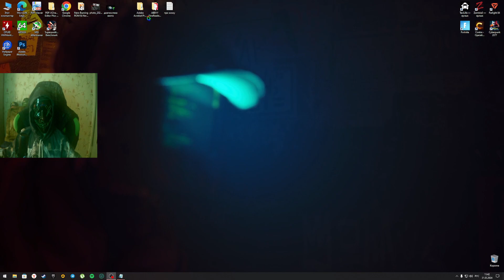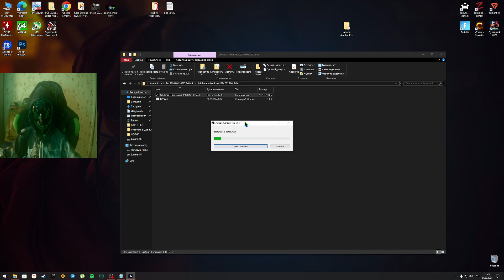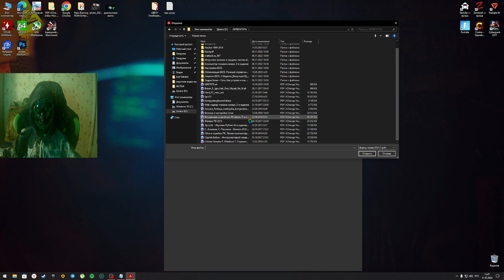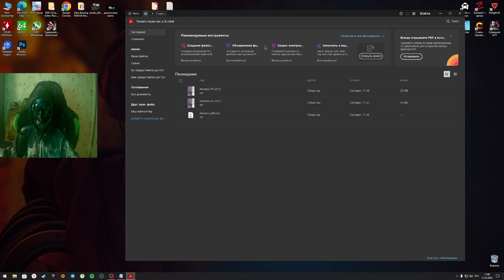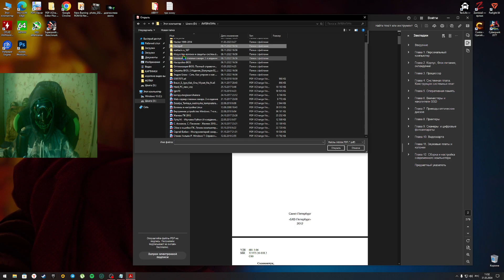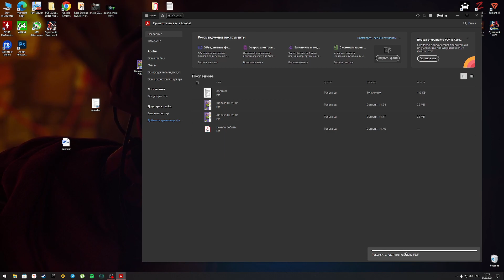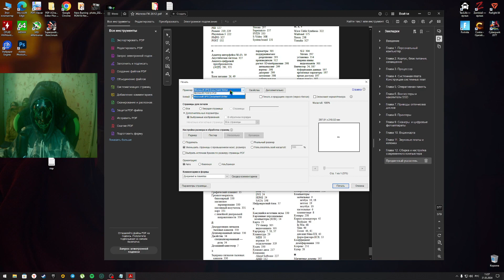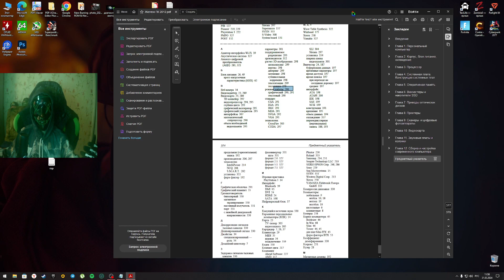КАК СКАЧАТЬ И УСТАНОВИТЬ ADOBE ACROBAT PRO 2024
Всем коннект ✌🏻📲 Леди и Джентельмены , на связи  как всегда каспер и вы на канале КИК. Дневник Хакера.
Сегодня в данном видеоматериале, покажу и расскажу вам как установить программу Adobe Acrobat Pro на ваш компьютер или ноутбук - один из лидеров программ по работе с пдф файлами. Ролик как всегда для всех, но больше скорей всего для тех кому приходится работать с документами в пдф формате.!
Не забудь отблагодарить пальцем вверх и черкануть в комменте пару слов, но а если тебе не нравится Акробат ставь дизлайк и дальше открывай пдф файлы через яндекс браузер.